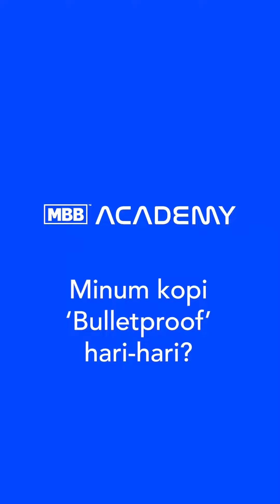Boleh ke minum kopi bullet proof hari hari part 1 I MBB I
Untuk pembelian *MBB PROMO MIRACLE* boleh dibuat melalui.

1: Dietect

JOIN TEAM MBB DROPSHIP

Sertai team MBB Dropship untuk jana pendapatan sekurang kurangnya RM1500 sebulan

Anda nak faham apa itu MBB ?